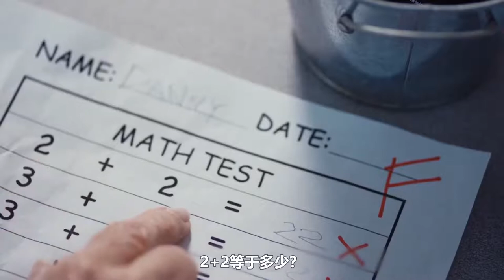老师坚持2+2=4，不仅被开除，还引发了美国整个社会的对立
电影 影视 老师 讽刺 校园 2+2=22